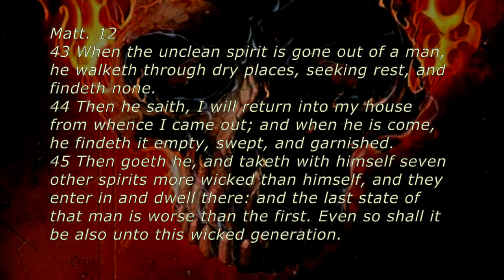DEMONS of SEDUCTION & ADDICTION are EXPOSED! * (Dramatic SKIT)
DEMONIC TRAPS, set by  demons of Seduction and Addiction (together), can be deadly!
Many don't realize what gets them HOOKED on drugs, gambling, shopping, porn, soap operas, cigarettes, abuse, foods and alcoholic drinks. Seduction is the enticing lure and bate that traps people; while Addiction is the lock and key that keeps them under its spell, where they cannot break free. Exposing DEMONS of SEDUCTION & ADDICTION ~ (Drama Skit) Pat acts out the two characters to expose how demons work together to steal, kill and destroy through the help if imps and familiar spirits assigned to us, from birth. This is described in detail in this message: WARNING! DEMONS of Seduction & ADDICTION DESTROY! When you learn their strategy, you can prayerfully form your own tactical maneuvers to defeat them in the Name of JESUS.
At pats2cents.com there are over 2010 videos to watch on my Pats2Cents Playlist,  DRAMATIC SKITS on my Demons Drama & More Playlist along with a variety of praise music, Latin Praise and so much more. Explore my Created Playlist category.
Dreams & gifts that died in you, GOD CAN RESURRECT!